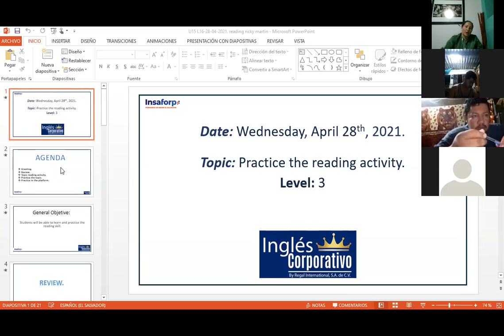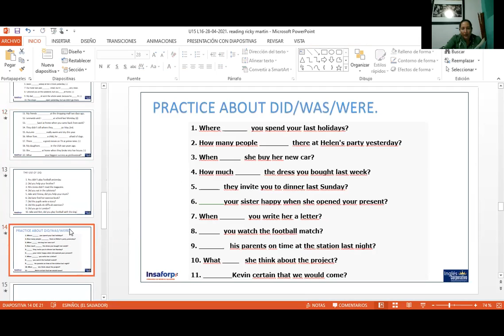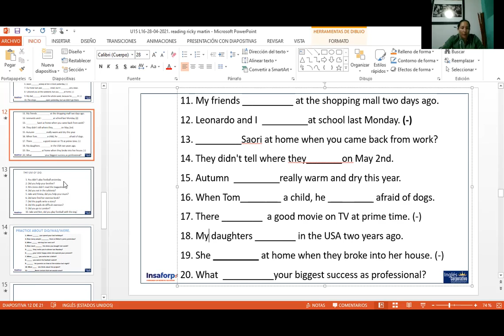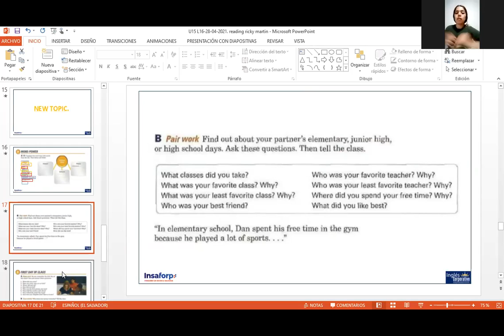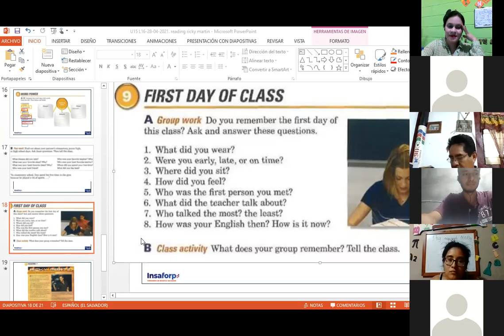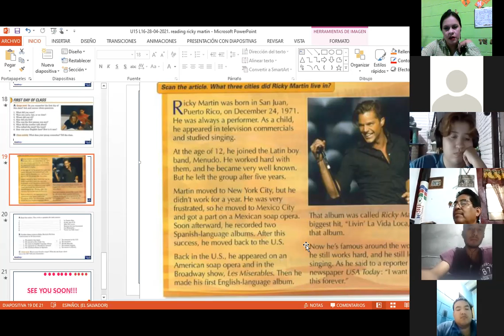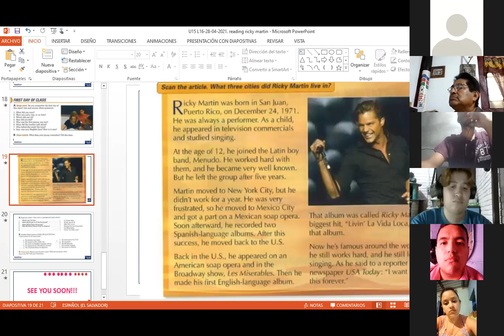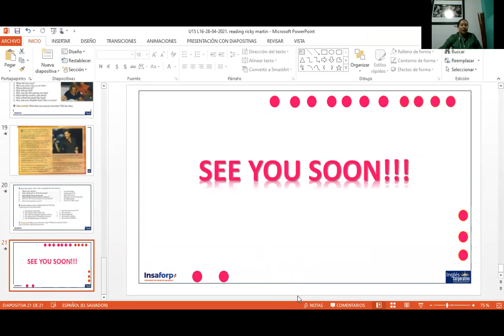Ingles Corporativo- Day 16 Reading activity an review about was, were and did.